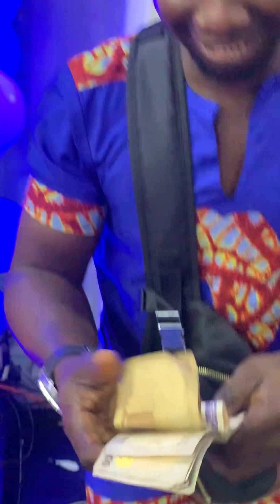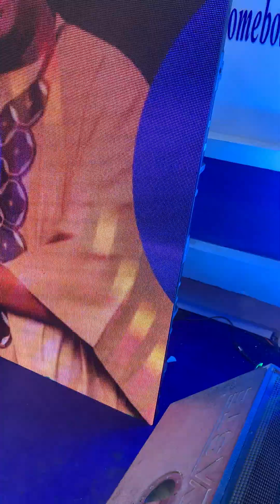Asha Afrika for Pst Victor Ayeye